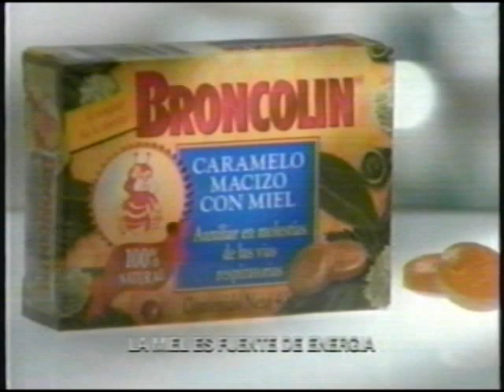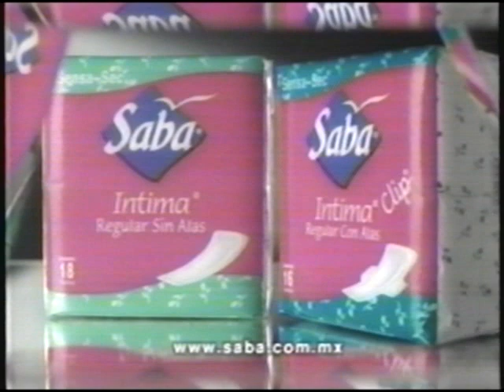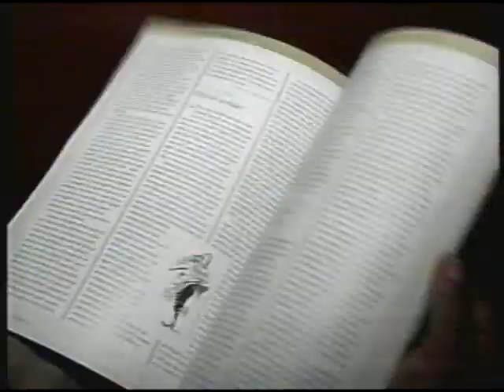Comerciales timbiriche en concierto 2, Febrero 1999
Pepsi y el futbol.
Broncolin con Alfredo Adame, tomo tanto de eso que por es tan broncon, jejeje.
Toallas Saba.
Pizza Hut.
El Noticiario iba a hablar de la reforma eléctrica, de una forma muy imparcial, seguro...
Regreso al concierto.